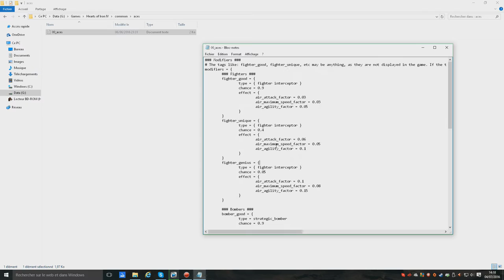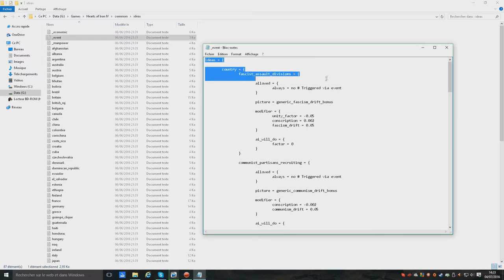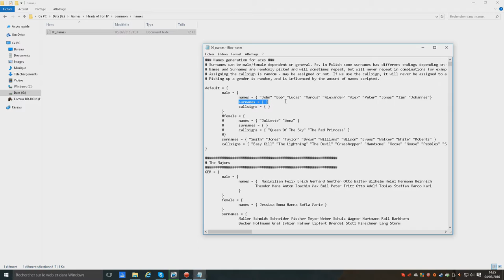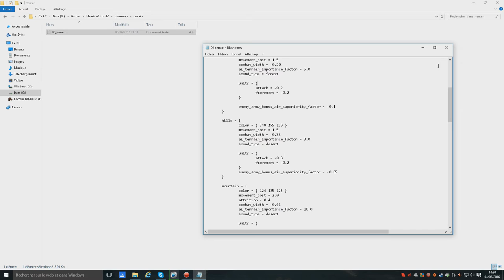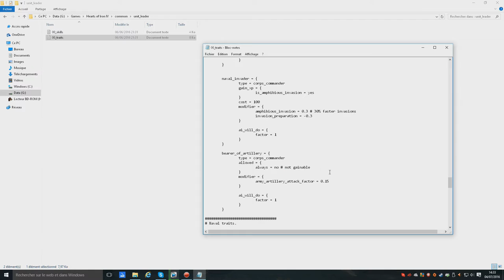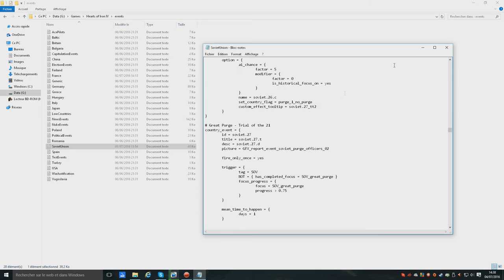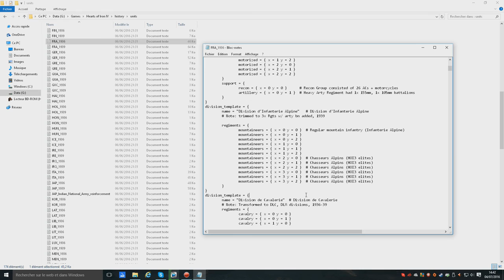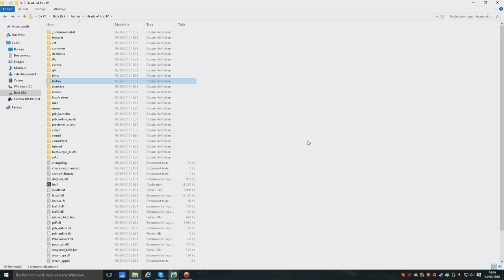Hearts Of Iron IV - Modding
Explication de base pour modder.